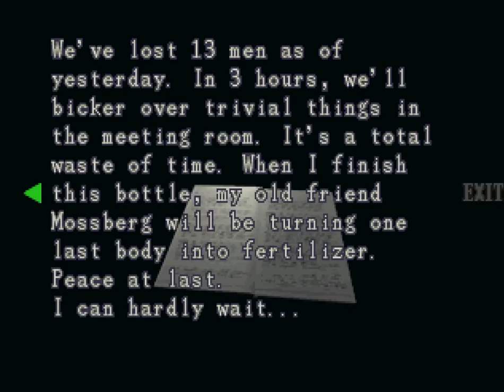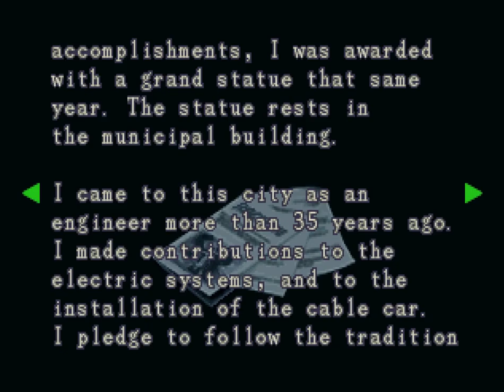Resident Evil 3: Nemesis [2] Fast Boy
Dude can seriously run. And get up fast.

I can't believe I forgot about the dark room in the RPD. What a fool I was.